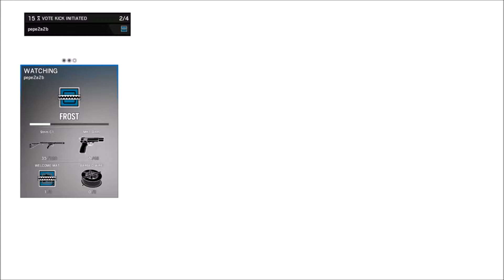Rainbow Six Siege ep. 1 (TEAMMATE...... WHY!!!!)